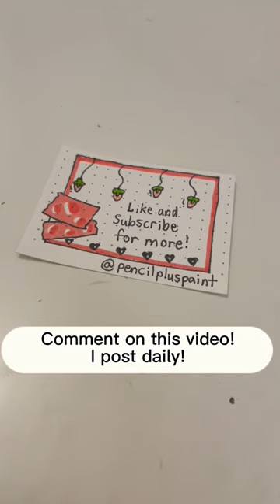✨Aesthetic Journal Idea!✨ Part 5